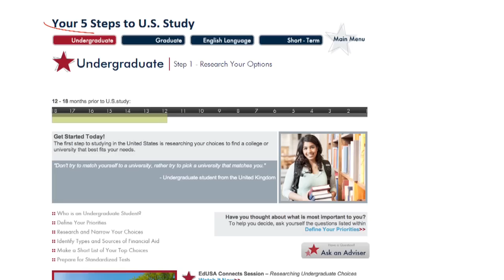U.S. Embassy Vientiane Education Advising Service: "We're Here to Help!"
The U.S. Embassy in Vientiane offers free education advising services for students interested in pursuing educational opportunities in the United States. The Embassy's Education Advising Service is located in the Information Resource Center (IRC) of the Public Diplomacy Section on Rue Bartholonie near That Dam.

The Embassy's Education Advisor can help students utilize the IRC's collection of educational advising materials, which includes brochures and promotional materials from a variety of U.S.-based institutions, as well as the latest books and CDs to help students prepare for entrance exams, such as TOEFL, GRE, GMAT, SAT and others. The IRC also offers prospective students free Internet access in order to search for additional information on universities and colleges in the United States.

The Embassy's Education Advisor can schedule one-on-one sessions to help students navigate the sometimes intimidating process of selecting and applying to schools in the United States. Advising services are offered to groups or to individuals, in person, by email or by phone.

Advising services are occasionally offered at the American Corner, located at the Lao-American College, Vientiane Capital; and at the Lao-American Reading Corner, located at the Luangprabang Public Library, Luangprabang province.

Educational Advising Service

U.S. Embassy, Vientiane, Laos